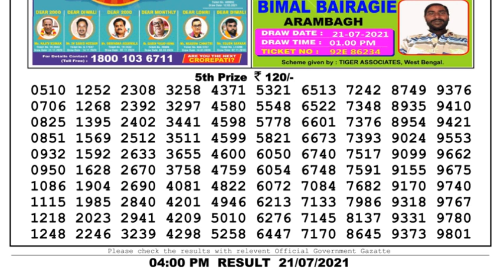Nagaland Lottery Sambad Result | Dear Lottery